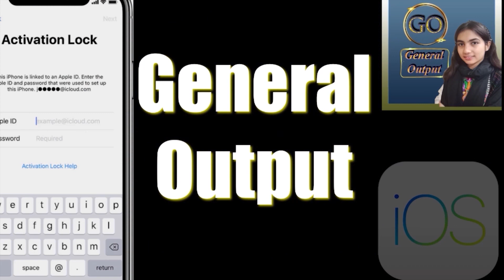How to Bypass MEID iPhone iCloud with Sim Call Fix in Windows | Everything Fix | New Update, Paid!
In this video I have shown that How to Bypass MEID iPhone iCloud with Sim Call Fix in Windows | Everything Fix | New Update, Paid! Watch my video complete and carefully to understand everything clearly.

My videos on iPhone:
How to Bypass MEID iPhone iCloud with Sim Call Fix in Windows | Everything Fix | Big New Update:

How to Bypass MEID/GSM iPhone iCloud with Sim Call Fix in Windows | Full Free For Limited Time:

How to Bypass iPhone iCloud with Sim Call Fix in Windows | MEID/GSM iOS 12.5.3/14.5.1 | 100% Working:

How to Bypass MEID/GSM iPhone iCloud with Sim Call Fix in Full Free Windows | iOS 14.5.1/12.5.3:

How to Bypass iPhone iCloud Lock, Passcode Lock and Off Find My iPhone (FMI) with WooTechy iSalvor:

How to Bypass MEID, No MEID iPhone iCloud Sim Call Fix | Only in 3$ Very Low Price | New Bypass Tool:

How to Turn Off Find My iPhone (FMI) with Sim Call Fix Lifetime free | New Method | 100% Working:

How to Bypass iPhone iCloud in Full Free with everything fix On/Off, iCloud sign in Fix 100% Working:

How to Unlock iPhone in Full Free Sim Call fix, SMS, Facetime Notification Giveaway Part 1 Complete:

How to really Unlock iPhone in Full Free Sim, Cellular, SMS, Facetime Notification Don't need to pay: